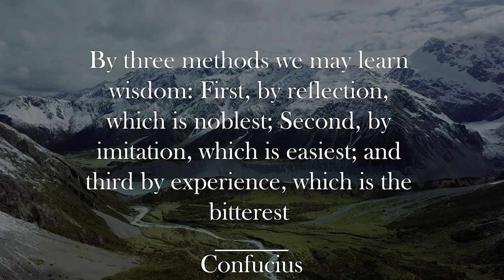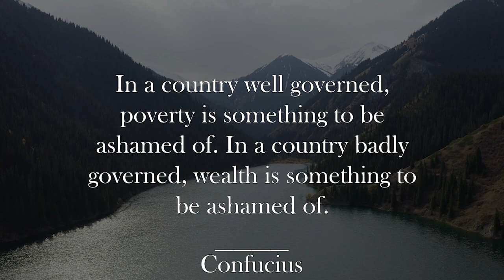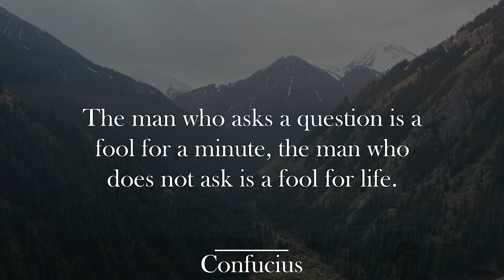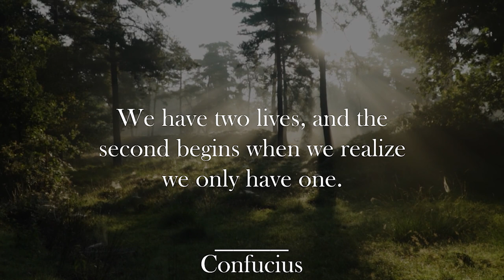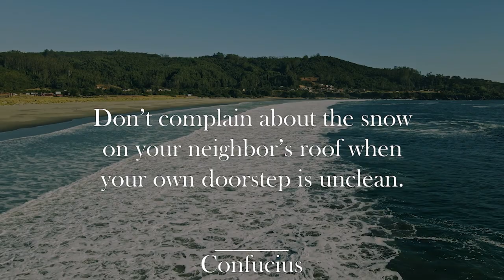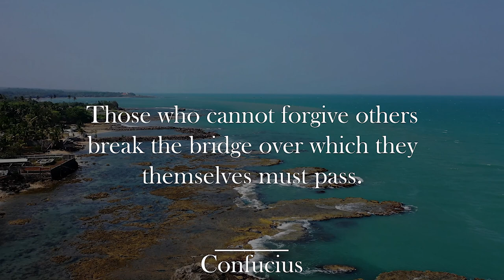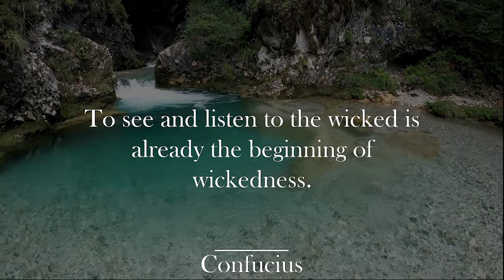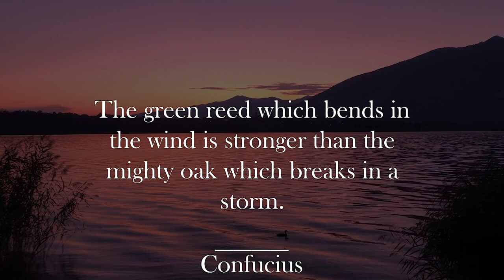Confucius - The Most Brilliant Quotes That Will Turn Your Understanding of the World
Confucius was a Chinese philosopher and politician of the Spring and Autumn period who was traditionally considered the paragon of Chinese sages. Widely considered one of the most important and influential individuals in human history, Confucius's teachings and philosophy formed the basis of East Asian culture and society, and continue to remain influential across China and East Asia today.

His philosophical teachings, called Confucianism, emphasized personal and governmental morality, correctness of social relationships, justice, kindness, and sincerity. Confucianism was part of the Chinese social fabric and way of life; to Confucians, everyday life was the arena of religion. His followers competed successfully with many other schools during the Hundred Schools of Thought era, only to be suppressed in favor of the Legalists during the Qin dynasty. Following the victory of Han over Chu after the collapse of Qin, Confucius's thoughts received official sanction in the new government. During the Tang and Song dynasties, Confucianism developed into a system known in the West as Neo-Confucianism, and later as New Confucianism.

Confucius is traditionally credited with having authored or edited many of the Chinese classic texts, including all of the Five Classics, but modern scholars are cautious of attributing specific assertions to Confucius himself. Aphorisms concerning his teachings were compiled in the Analects, but only many years after his death.

Confucius's principles have commonality with Chinese tradition and belief. With filial piety, he championed strong family loyalty, ancestor veneration, and respect of elders by their children and of husbands by their wives, recommending family as a basis for ideal government. He espoused the well-known principle "Do not do unto others what you do not want done to yourself", the Golden Rule.